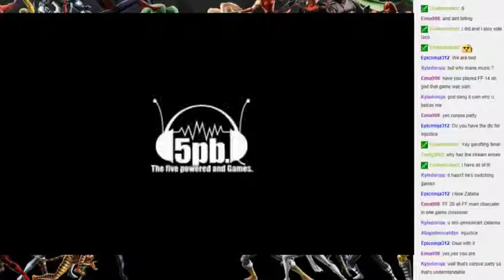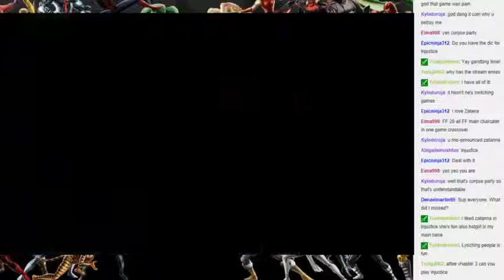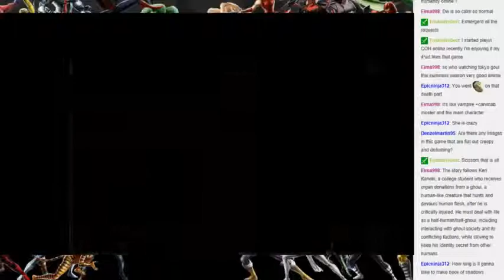Live Stream 7/31/14 Part 4: Corpse Party [PSP]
. Originally Recorded During the Live Stream of July 31st 2014.